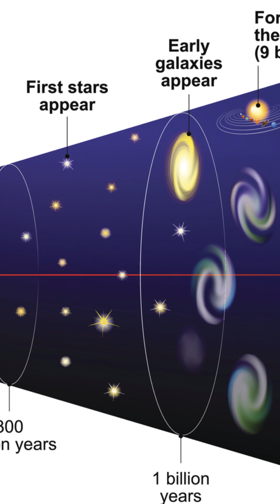The Secrets of Dark Matter!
Unlocking the Secrets of Dark Matter! | Official Trailer 🌌✨

Dive into the enigmatic world of dark matter in this captivating short trailer! Although it makes up about 27% of the universe, dark matter continues to elude direct detection — an invisible force shaping galaxies, cosmic structures, and our very understanding of the universe.

In this sneak peek, you'll explore: 🔭 The latest discoveries
🧠 Insights from leading experts
🌠 Stunning visualizations that bring the cosmos to life

🚀 Get ready to challenge what you thought you knew about the universe.
This is just the beginning — the full documentary takes you even deeper into this cosmic mystery.